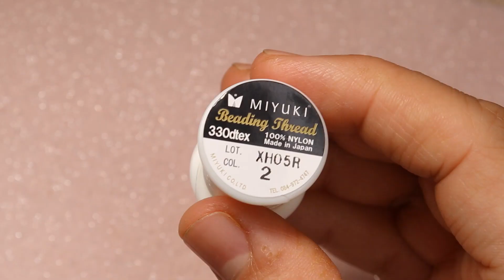Easy to make beaded necklace for beginners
Matrials:
seedbeads (2 kleur) 11,0
beads 10mm
clasp
jumpring